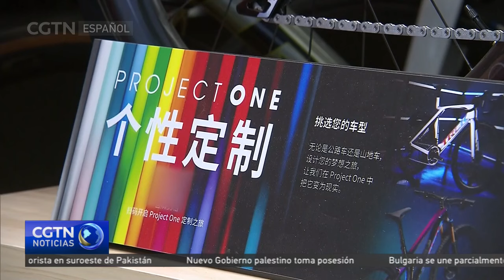El deporte especializado se convierte en una comunidad en auge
China ha sido durante mucho tiempo uno de los principales mercados mundiales de bicicletas. En la actualidad, la bicicleta no está solo considerada como un simple medio de transporte, también como una práctica deportiva en crecimiento. Lo que antes era un deporte de nicho hace aproximadamente una década, ahora ha evolucionado hasta convertirse en una industria en auge.